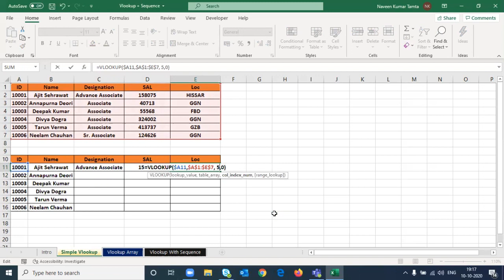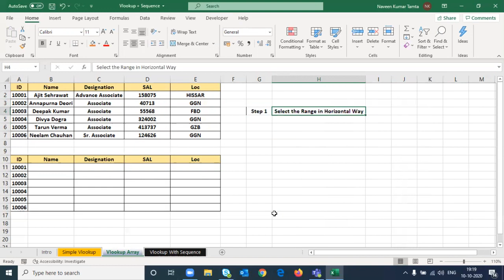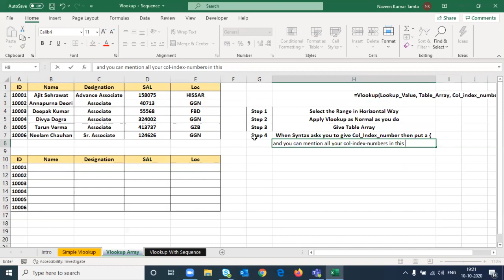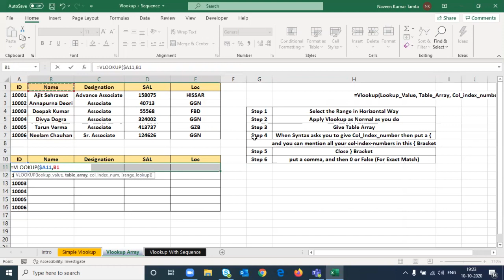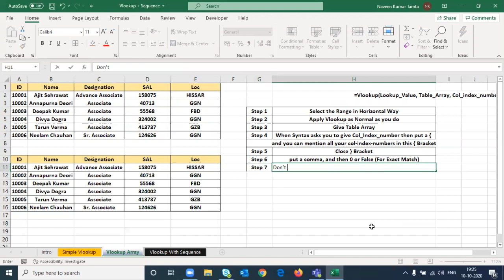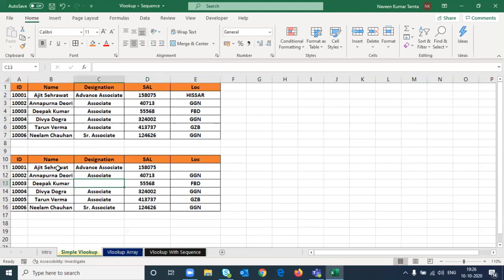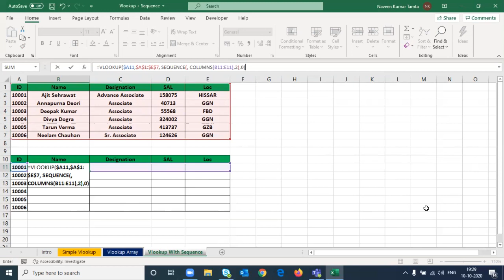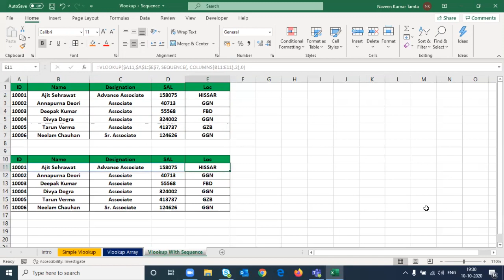Excel VLOOKUP Function - All You Need To Know | VLOOKUP WITH SEQUENCE | SEQUENCE DYNAMIC ARRAYS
Hello Friends,

This tutorial will show you how to get all records using a dynamic Sequence Function DynamicArrays with Vlookup because, in Simple Vlookup with need to change column index number every time whereas VlookupArray looks to a bit complicated. Office365 has made them easy.

Using Vlookup with Sequence Function helps you to get all records at once. Lets check it out how it works.

My Other Important Videos are :

1. UNBEATBALE XLOOKUP | XLOOKUP VBA | HOW TO USE XLOOKUP VBA |  XLOOKUP VS INDEX MATCH  AND VLOOKUP |

2. How to create Gantt Chart in Excel | Create a Basic Gantt Chart in Excel | Gantt Chart excel |

3. Data cleaning in Excel | Best Excel Tricks to Clean Data | Raw Data Clean | Excel Data Cleaning |

4. VLOOKUP WITH CONCATENATE | Excel Magic Trick - VLOOKUP Return Two Values to One Cell or Two Cells |

5. Partial Match with VLOOKUP in Excel | MS Excel - VLookup Approximate Match | Wildcard in Vlookup | Excel VLOOKUP Function - All You Need To Know |